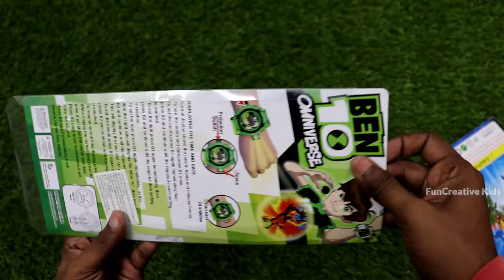Ben 10 Toys - Ben 10 Lightning Sword - Ben 10 Omni Watch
Hi Friend’s Today I am  Going to Unboxing & Review Ben 10 Sword, Ben 10 Omni Watch

Ben 10 Sword

Ben 10 Omni Watch